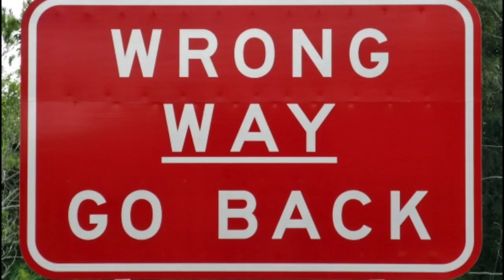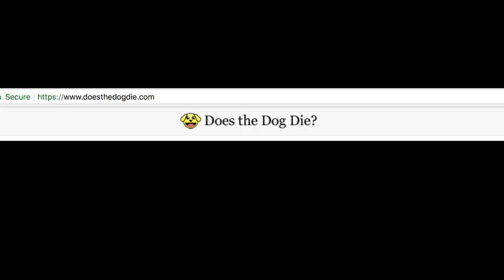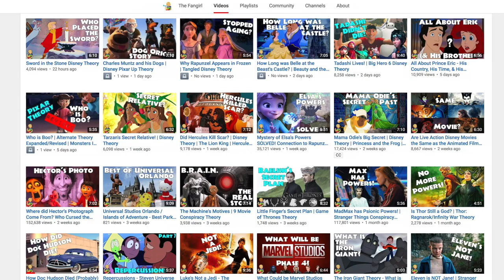Is the Island Real? | The Plague Dogs Ending Theory - The Fangirl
This is an obscure, sad movie that has some really tough themes and events to deal with.  Do the dogs Rowf and Snitter survive after they jump into the water to get away from the military?